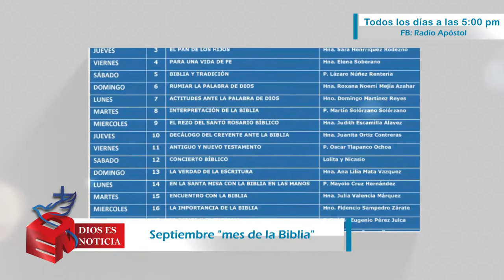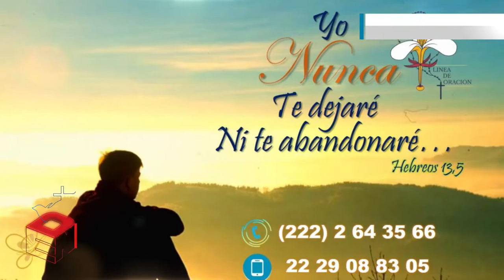Dios es Noticia 82 - 25 de septiembre 2020 - Arquidiócesis de Puebla